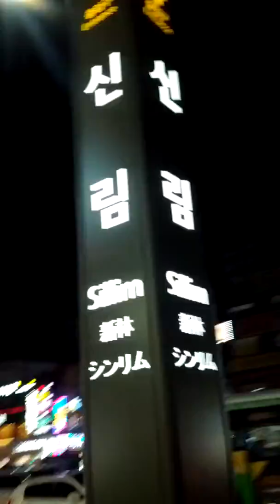Sil Lim Station(230)-01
Sat 23rd Mar 2019(AH 1440 Rajab)
I'm way out at Sil Lim Station(230) with Isha Salat Prayer Alert...